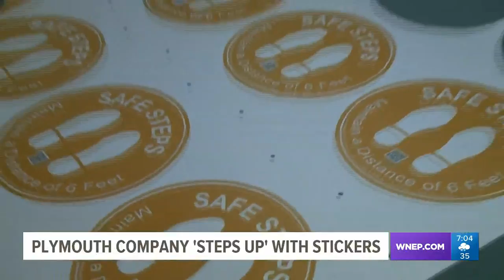Plymouth company 'Steps Up' with stickers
A graphics company is helping to make sure customers practice social distancing and remain six steps apart.